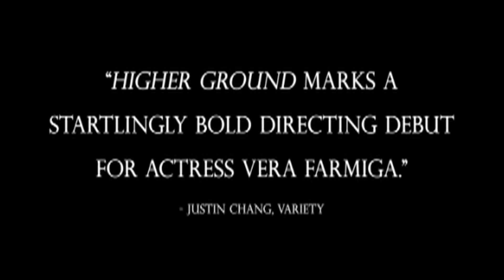Higher Ground - Movie Review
Higher Ground (directed by and starring Vera Farmiga) is reviewed by Christy Lemire (AP critic and host of Ebert Presents at the Movies, check your local PBS listings) and  Alonso Duralde (TheWrap.com and Linoleum Knife podcast).

Vera Farmiga's directorial debut, HIGHER GROUND, depicts the landscape of a tight-knit spiritual community thrown off-kilter when one of their own begins to question her faith. Inspired by screenwriter Carolyn S. Briggs' memoir This Dark World, the film tells the story of a thoughtful woman's struggles with belief, love, and trust - in human relationships as well as in God. Written by Sony Pictures Classics